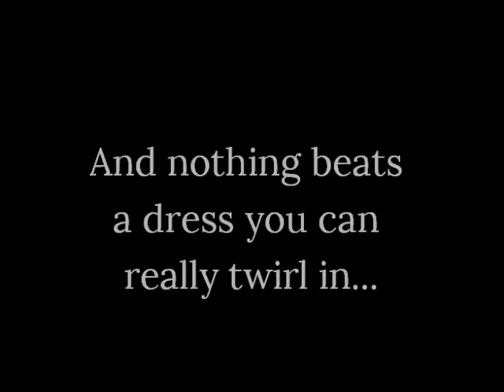Our Modest Prom Dress Odette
Introducing our modest prom dress Odette. From the gorgoues gathered ballgown skirt to the beautifully beaded top, we love everything about this dress!

Odette is available only at VirtuousProm.com!